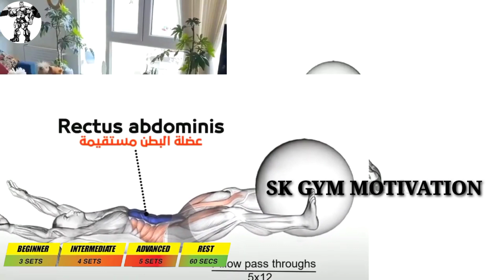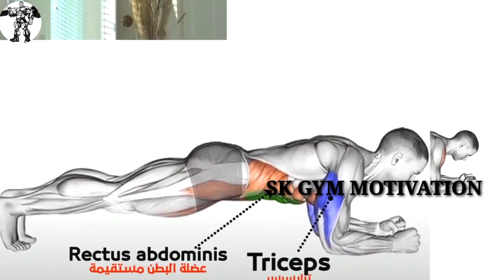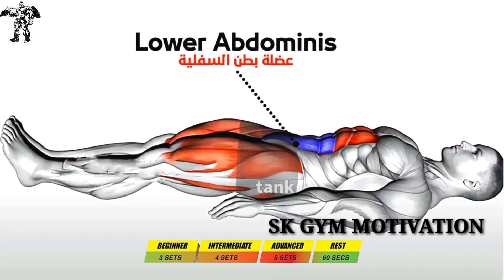✅10 Best abs Exercises at home / Best Abs Exercises / SK Gym Motivation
How to Get 6 pack abs 💪🏻 in 21 Days🔥 / Home abs Workout / Best abs exercises at Home

Hey Guys Abdominal crunches, bridges and planks are a few of the most popular exercises that can help strengthen your abdominal muscles and create the appearance of six-pack abs. Exercising the muscles that make up your abdomen can help increase muscle mass to achieve six-pack abs

MUSIC 👇👇
Warriyo- Mortals  (feat. Laura Brehm)

how to get a six pack at home
how to get abs
how to get a 6 pack
how to get six pack abs
how to get a six pack fast
how to get abs fast
how to get 6 pack abs
how to get six pack abs fast
how to get a six pack in 3 minutes for a kid
how to get six pack
how to get a flat stomach
how to get a six pack in 1 week
how to get a six pack for a kid
how to get a six pack in a month
how to get a six pack for girls
Athlean - X
Gym guider